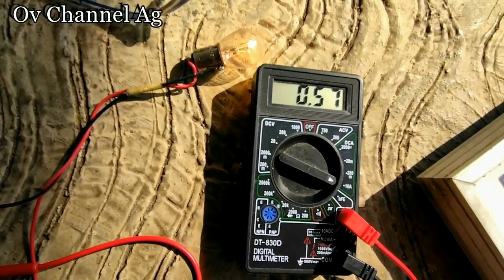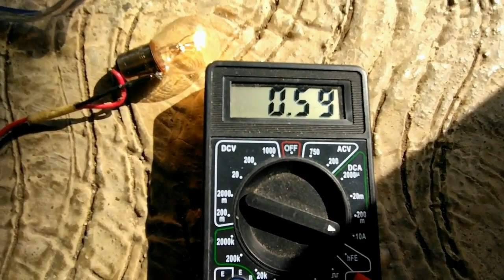Letak panel surya pengaruh dengan PENDAPATAN energi listrik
penempatan panel surya yang tepat akan menambah pendapatan energi listrik karena Panel surya bekerja maksimal.